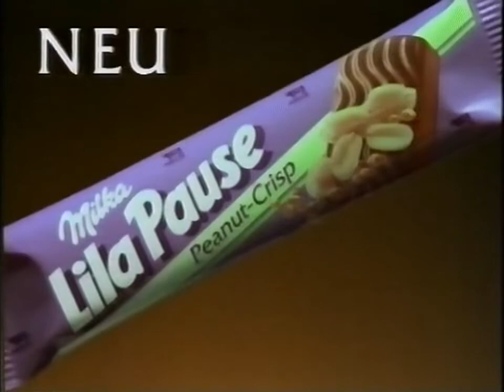Milka Lila Pause Werbung 1990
Milka Lila Pause Peanut-Crisp